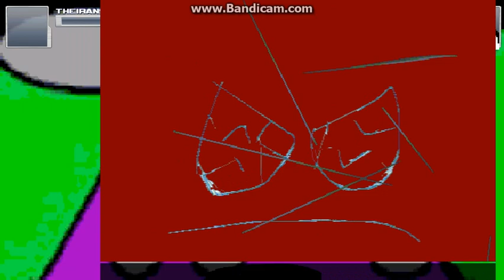TWWF Round 2- Another Few of Characters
Results:
BarakaBob- 3 Points
Not Bender - Eliminated
Not Peter - Eliminated
Boo - 3 points
Unknown Creator - 3 points
Not Rocko - 6 points
Krunk - Eliminated
Got Milk - 4.5 points
Spongebob 2.0 - Eliminated
Retarded Wario - Eliminated
Bobert Gumball - 6 points
The Bro - 6 points
TheIranShitter - 5 Point
Winnie The Pooh - 6 points
Charlie Brown - Eliminated